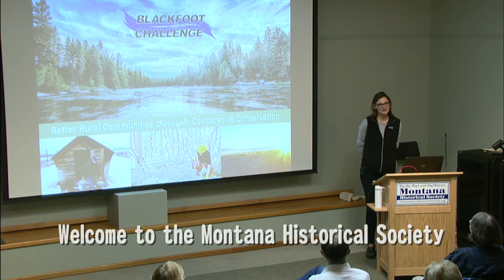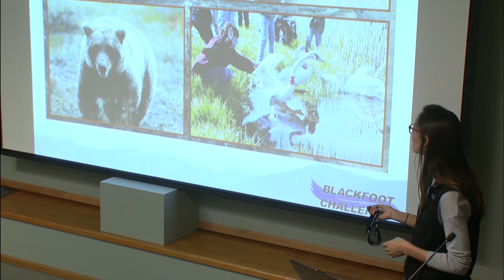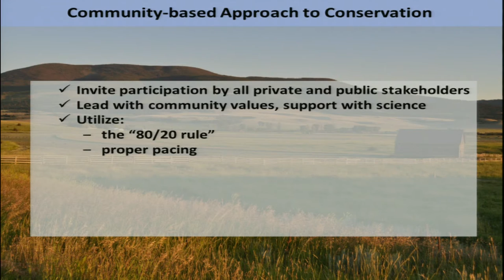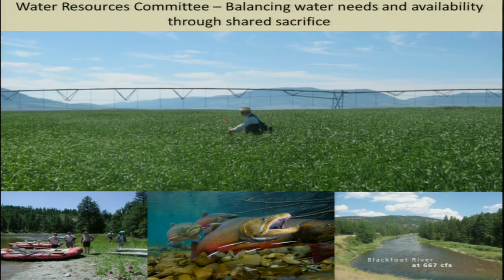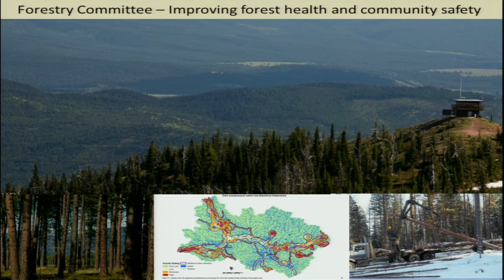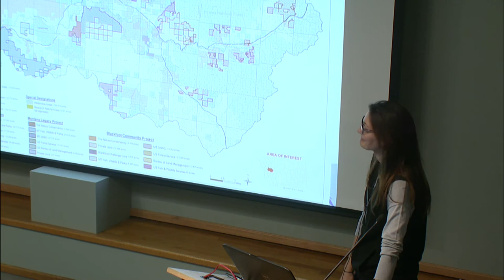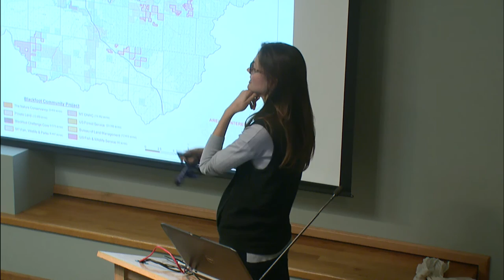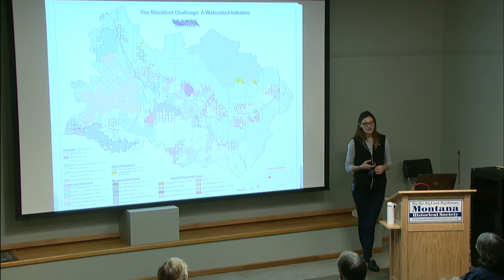The Blackfoot Challenge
The Blackfoot Challenge works with area ranchers, conservationists, and loggers to help maintain a way of life while conserving wildlife and habitat in the Blackfoot River drainage. Outreach and Conservation Strategies Coordinator Sara Schmidt presents an overview of natural resource conservation efforts, describes in detail some of the conservation easements they help establish.